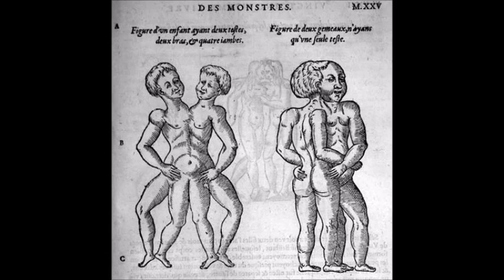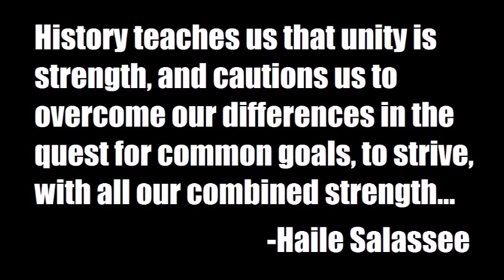The (sloppy) Gospel - The Old Outer Space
Lyrics and arrangement: Lewk Seiwert
Video production: Lewk Seiwert
All videos and images used under Common Usage Law

Friends, here's out track, The Old Outer Space - a song about dreams, nostalgia, and unity. Please feel free to provide us with feedback - WE LOVE TO HEAR FROM YOU!!